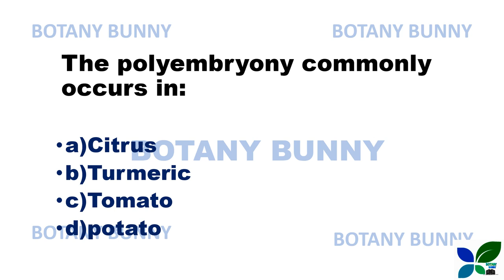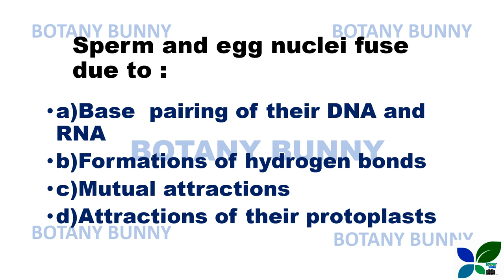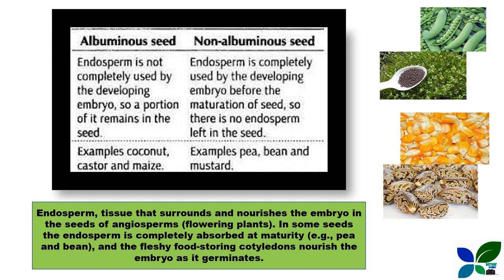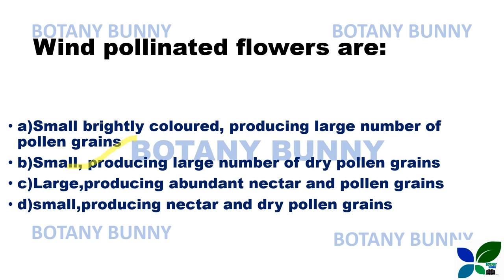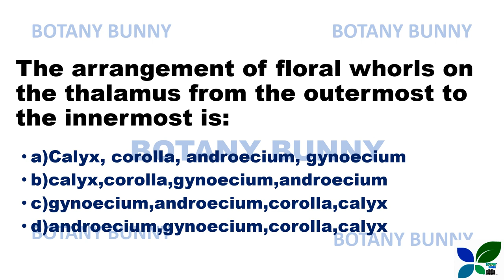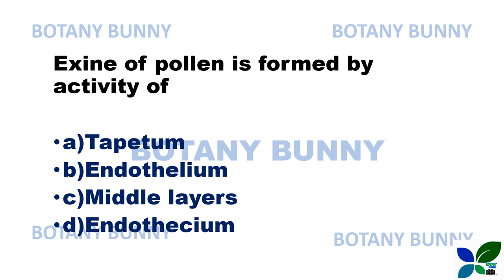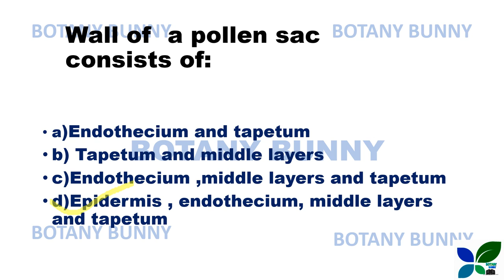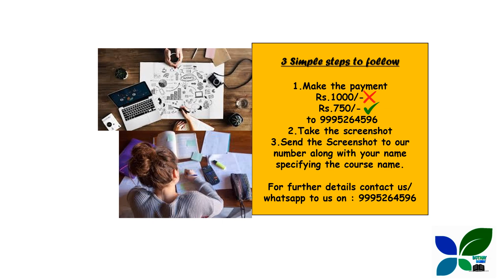DAIRY FARM INSTRUCTOR/BIOLOGY/SEXUAL REPRODUCTION IN FLOWERING PLANTS/KERALA DAIRY DEVELOPMENT